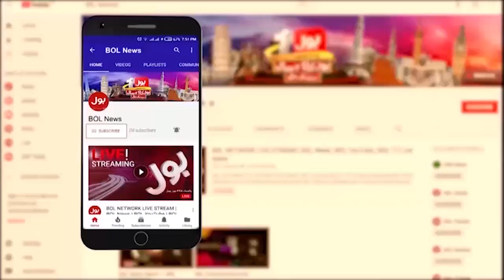Shah Mahmood Shocked PDM Govt | PTI Next Strategy | Breaking News